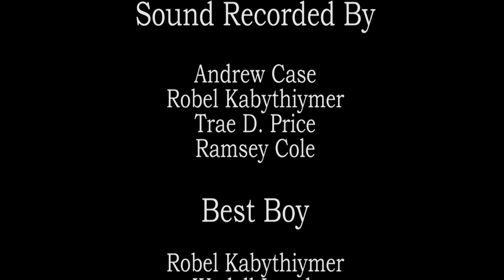You Know What You Did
We all have to face our sins.